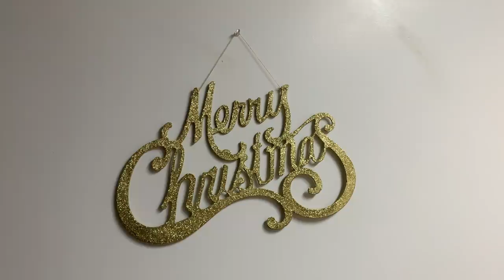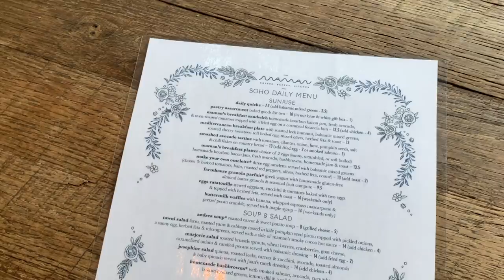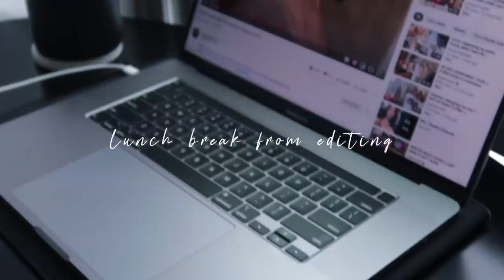VLOG | current fav jewelry pieces, what's in my bag, + bryant park winter village!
CURRENT FAV JEWELRY PIECES
RINGS
Brandy ring: couldn't find

Thick hammered silver hoops (similar)
Thick large silver hoops (similar)

Amazon snake chains
Mejuri long pendants: no longer sold ):

AirPods pros
Organic lip balm
KKW beauty lip liner
Hand cream

0:00 normal vlog
1:27 current fav jewelry pieces
4:54 normal vlog
5:43 what's in my bag
8:32 rest of the vlog!

♥ the camera I use to vlog/film

↝WINC (wine subscription) *$22 credit*

FAQ;
-How old are you?
22 (when posted)

LIM College

5'4